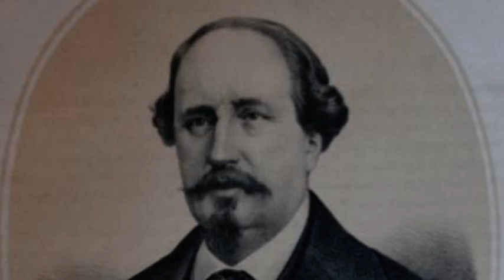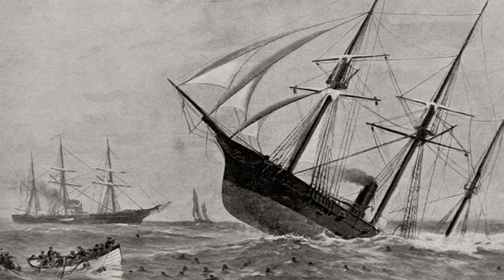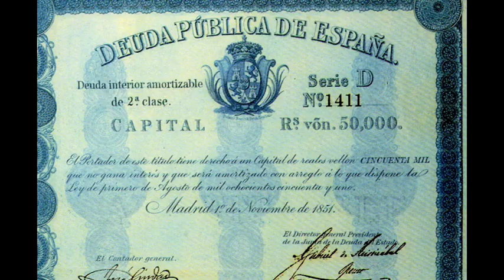Las reformas de Bravo Murillo I parte 1851 1852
En este vídeo hablaremos de:
1. El gobierno del conde de Clonard
2. Nuevos amantes de Isabel II
3. La caída del gobierno de Narváez
4. La Ley del Funcionariado
5. La reforma del Ministerio de Estado
6. La reducción de la deuda